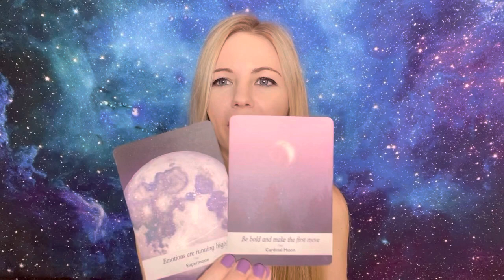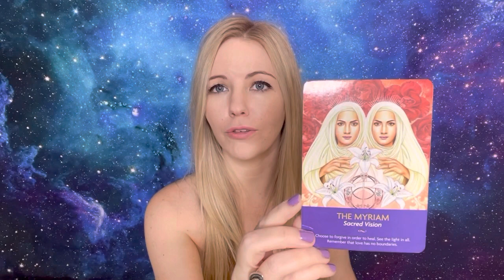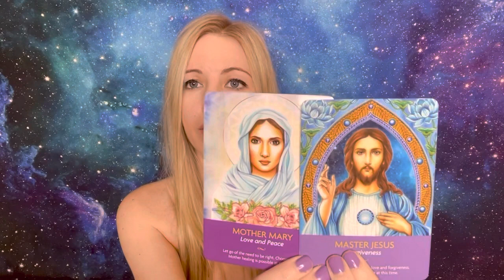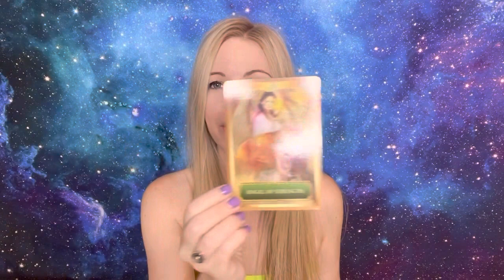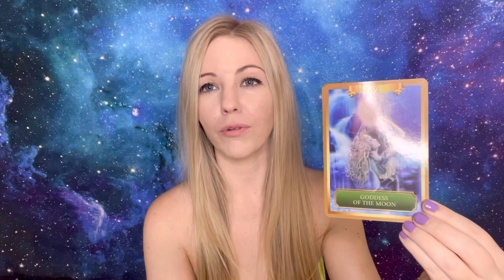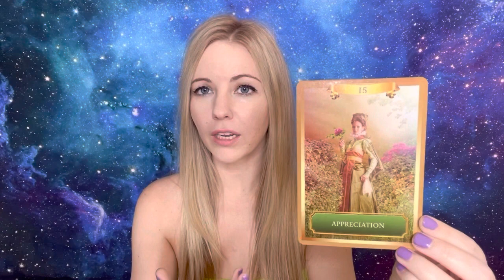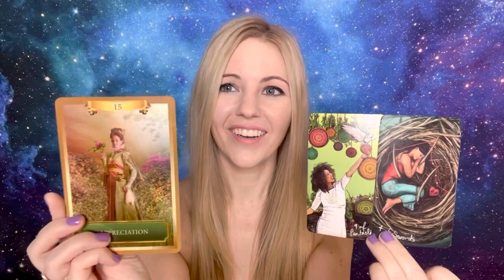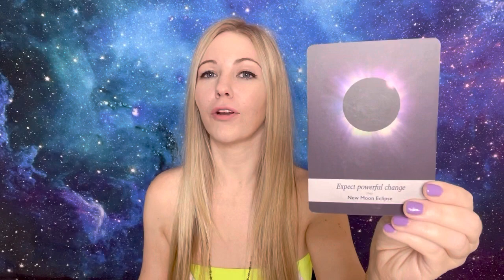LIGHTWORKER / TWIN FLAME ~SOUL GROWTH VS. TRAUMA BONDS, STRONG EMOTIONS INSPIRE COMMUNICATION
Hi! You are meant for more than surface level. Healing allows you to dig deep, and shift entire realms into Higher Dimensions. There are no Karmic contracts in 5D. Align to your path with fearless strength~ 🦁 Peace!

🔮 Spiritual Coaching OR Pre-Recorded Read

🦋 Amazon Wishlist